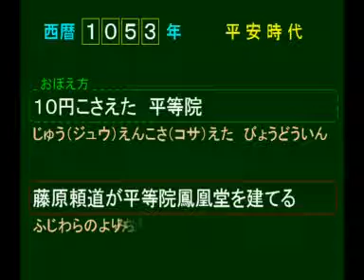1053 平安 藤原頼道が平等院鳳凰堂を建てる